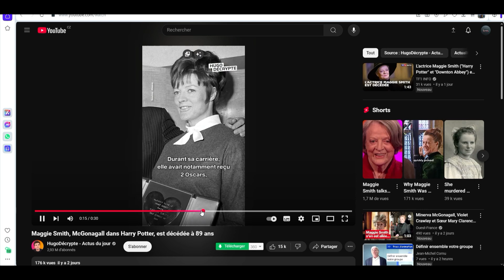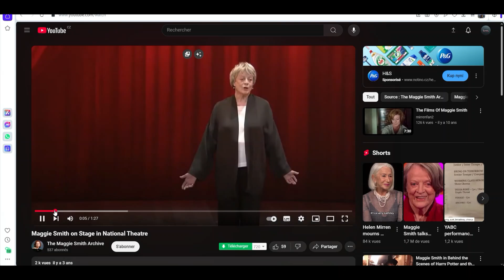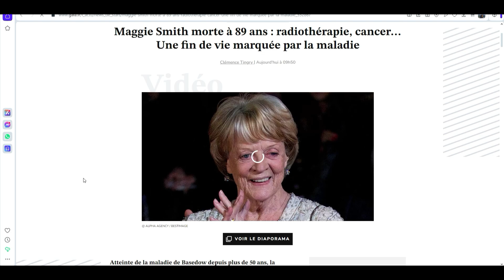Mais c’est qui Maggie Smith ? Anecdotes, succès et secrets sombres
Salut les amis ! Aujourd'hui, on plonge dans la vie fascinante de Dame Maggie Smith, l'icône du cinéma et du théâtre britannique. Vous la connaissez sûrement sous les traits de McGonagall dans Harry Potter ou la Comtesse douairière dans Downton Abbey, mais son histoire est bien plus profonde. Découvrez des anecdotes croustillantes, comme son Oscar pour un rôle d'actrice ratée, ses combats personnels contre le cancer, et même ses côtés plus sombres et mystérieux. Entre succès et moments difficiles, je vous emmène à la rencontre d'une légende !

Qu'en penses-tu ?